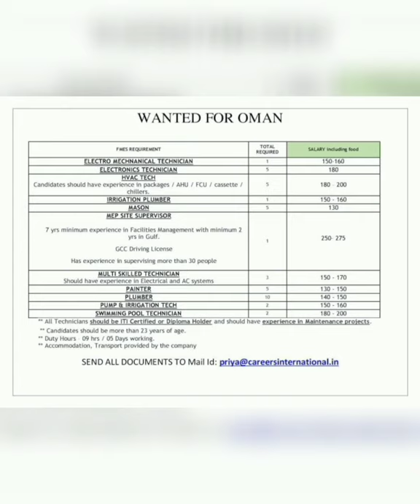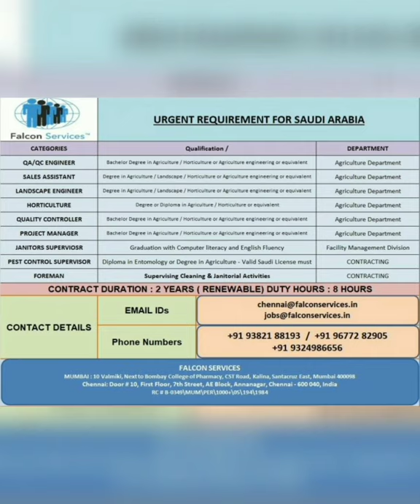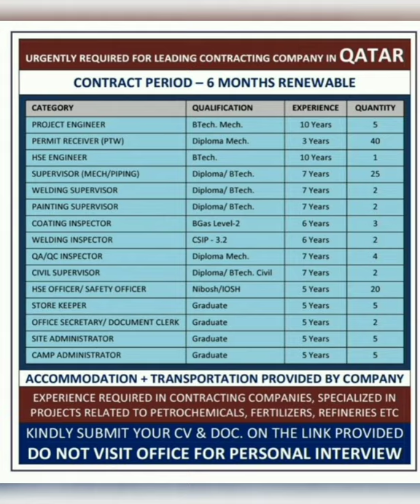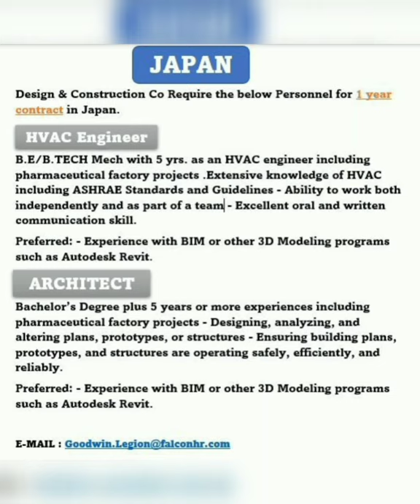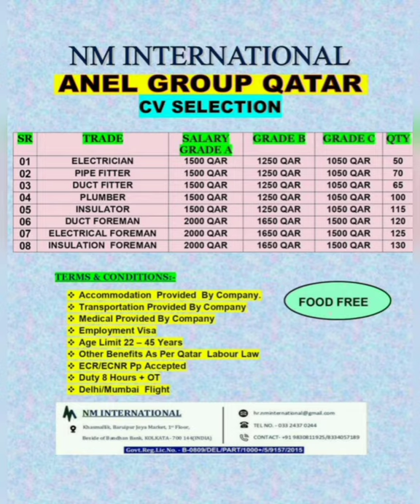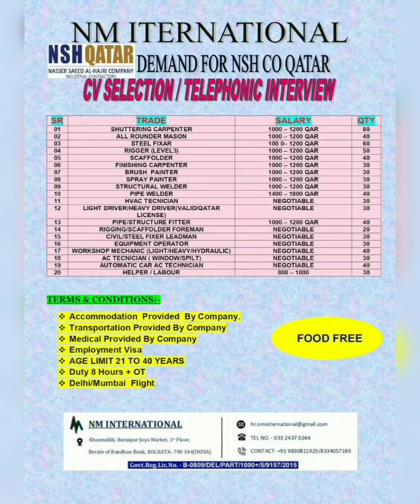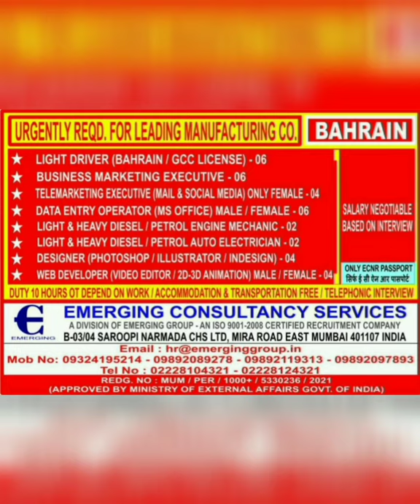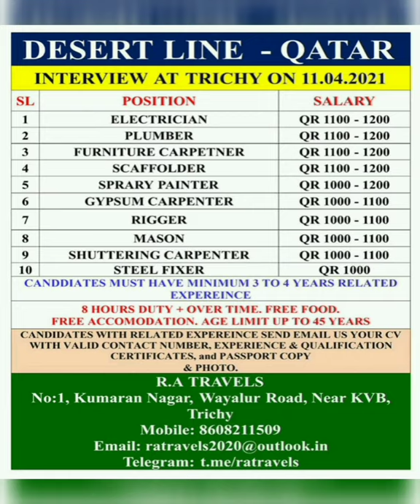#128 Latest Gulf Jobs | Manpower Requirement | Abroad Jobs | Fresher Jobs | MJ Gulf | Jobs 2021